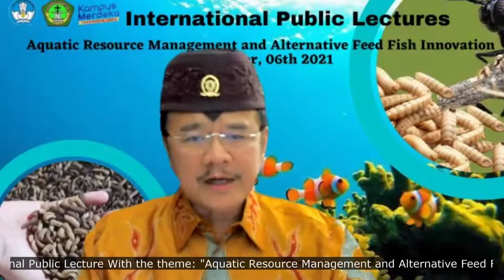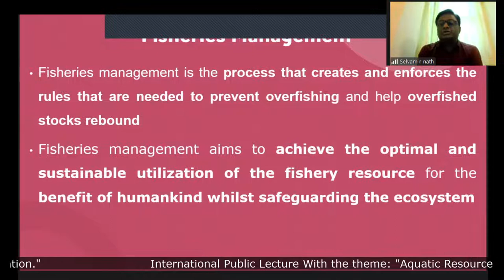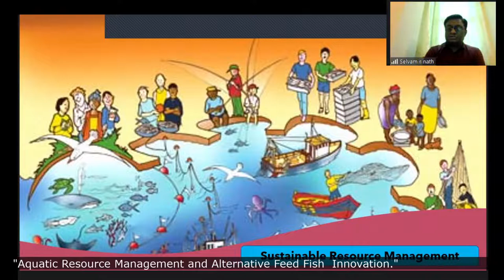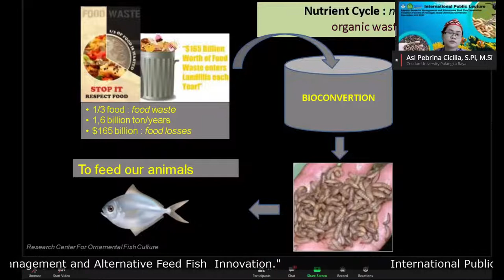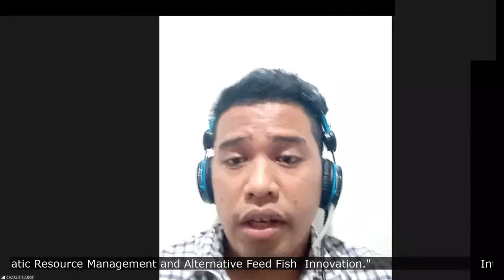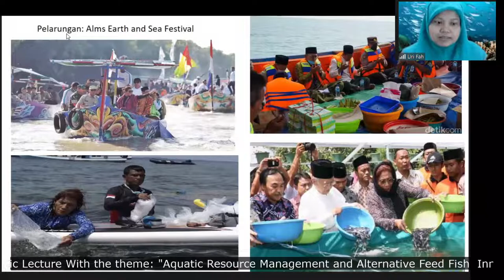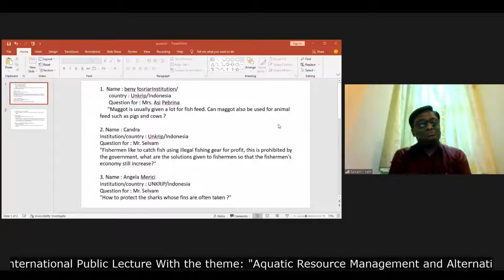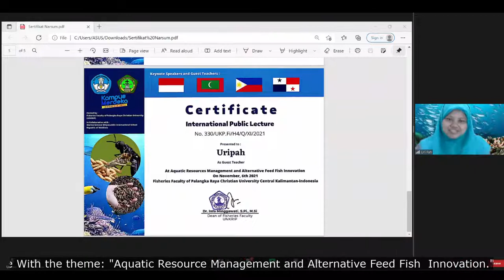International Public Lecture "Aquatic Resource Management and Alternative Feed Fish Innovation."